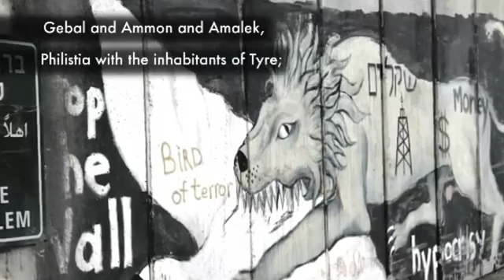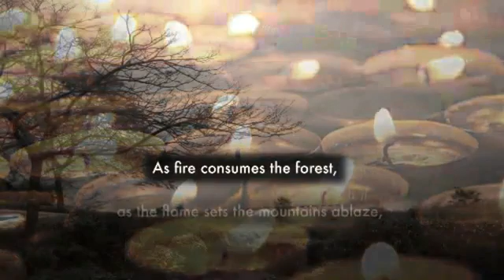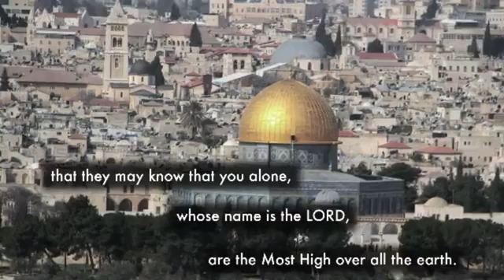PSALM 83 PRAY 4 ISRAEL ANIL KANT